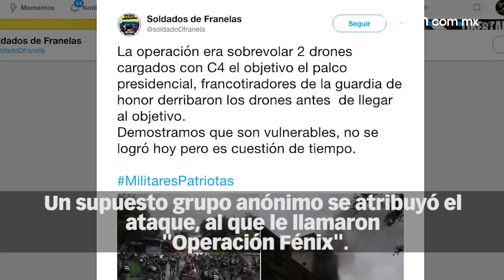Acusaciones y dudas por el atentado contra Nicolás Maduro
DYInforma Luego del supuesto atentado con drones al presidente venezolano Nicolás Maduro, muchas dudas y acusaciones han surgido.